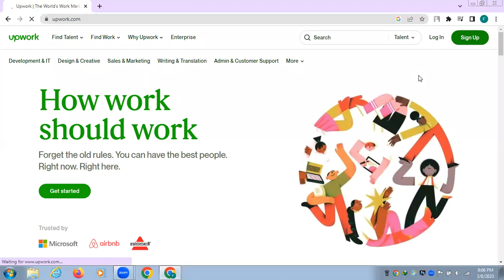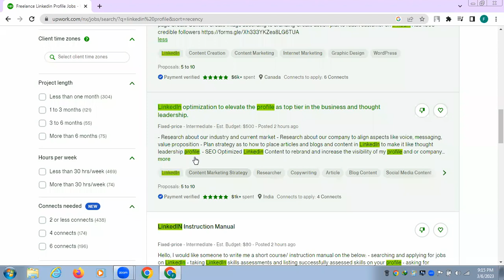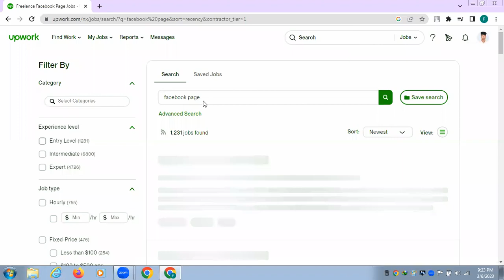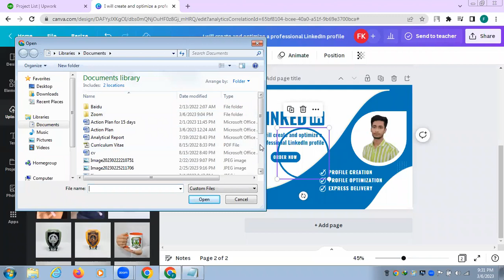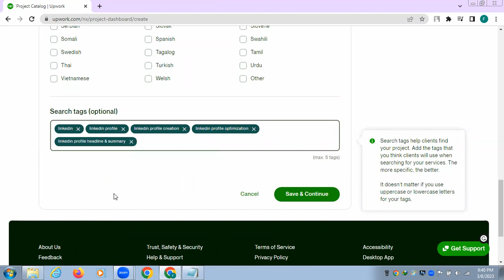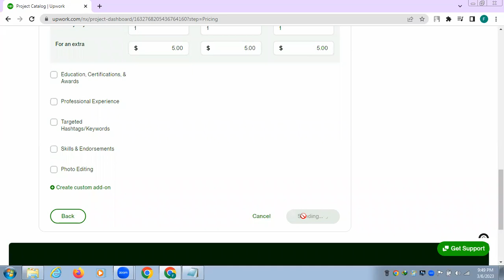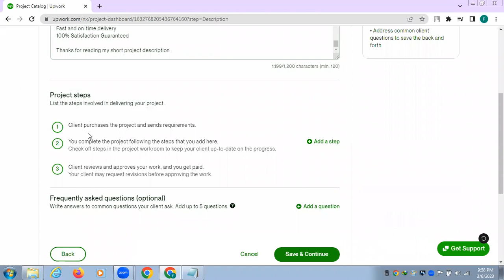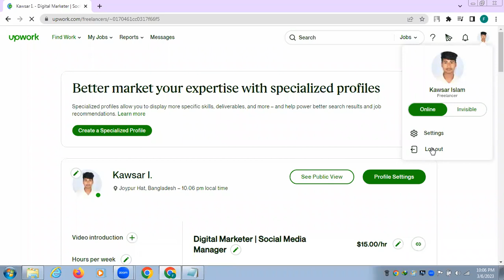Day 16 Upwork Project design and submission